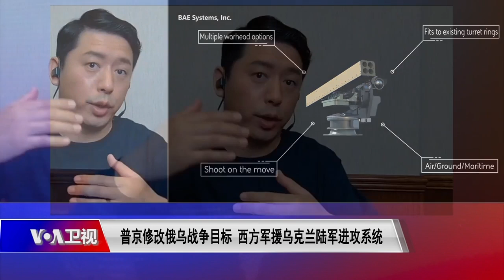【马克：西方军援新变化：向乌克兰提供全套步兵进攻系统】4/7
美国之音鹰与盾主讲人马克: 这次美军援助跟以前的援助相比，这一次他在步兵进攻火力上，他相当给的是一套系统。他这套系统中，包括除了我刚才讲的悍马车和火箭弹以外，还包括美洲狮无人机。美洲狮无人机是属于侦察用的，是美军现役当中最大的小型无人机。它的重量是7公斤左右，可以用一个人抛掷起飞。它的巡航速度大概45公里每小时，可以巡航大概两个半小时或者更长。可以在步兵想要去某个地方之前，可以把这个无人机放出去，它就会在前进的路途进行侦查。看看有没有敌人的伏兵，有没有隐藏的炮火，包括有没有地雷和爆炸物，它都能够发现得了。这个东西放出去以后在前面转一转，如果发现有埋伏的敌军，它就会把他们的定位信号传输回来。然后这边可以用火箭弹也好，或者用流弹发射器也好，就可以去进攻伏兵。这样就可以清除埋伏，避免地面部队前进的时候受到伏击，损失惨重。所以它是一个有序的系统。包括无人机放过去，同时用悍马车能够快速的突进。因为它的速度是比较快的，远远超过坦克的行进速度。同时它又伴随着火力，这样就能给步兵形成一个比较完整的防御和进攻的力量。这样对于乌军，即使他没有坦克和这种重装甲，他靠这套系统也能够形成安全的行进方式，同时又是一个比较攻击力的步兵部队。
时事大家谈：普京修改俄乌战争目标，西方军援乌克兰陆军进攻系统
**翻墙上网办法**
翻墙软件

**通过Podcasts收听美国之音**